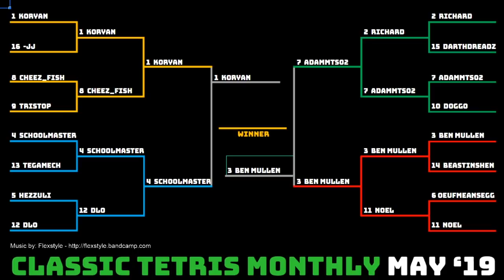Ben Mullen faces Koryan in May CTM Final!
It's time for the May Edition of Classic Tetris Monthly With commentary by Harry Hong and Vandweller.